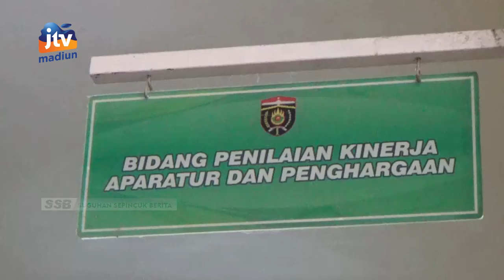NGAWI - PEMKAB Catat 14 PNS Nakal Selama Tahun 2021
Kasus pelanggaran disiplin yang dilakukan oleh pegawai negeri sipil (pns) lingkungan pemkab ngawi cukup tinggi. Selama tahun 2021 tercatat 14 pelanggaran indisipliner yang dilakukan pns yang berbuntut 1 orang pns dipecat.